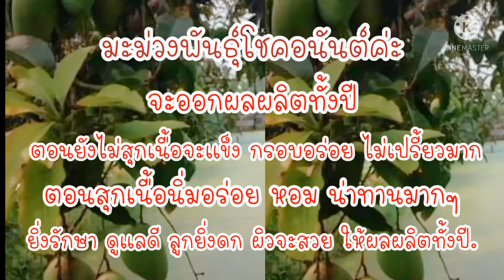มะม่วงโชคอนันต์​ อร่อยทั้งสุกและดิบ@panita Aonna​ Norway.